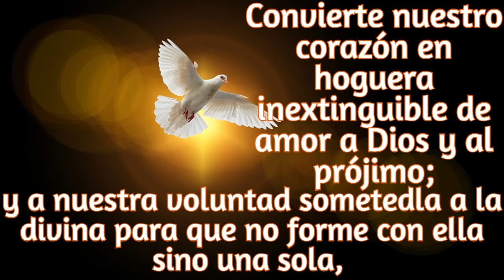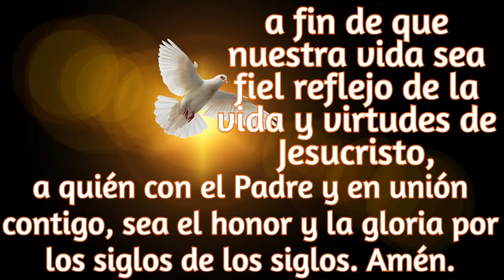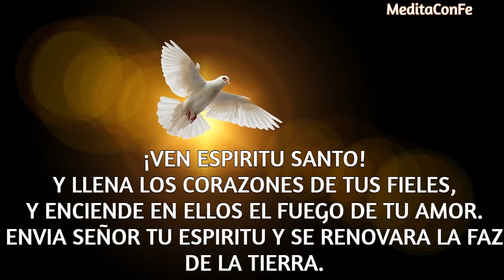CINCO MINUTOS DEL ESPIRITU SANTO...DOMINGO 11 DE FEBRERO 2024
ESPIRITU SANTO, ERES LA BELLEZA MAS GRANDE E INEXPLICABLE. QUE MIS OJOS NO ALCANZAN VER Y MI PERSONA HUMILDE NO PUEDE CON TAN GRANDE HERMOSURA. PERO, EN MI PEQUEÑEZ LO RECONOZCO, Y ALGUNAS VECES ME SIENTO TAN PEQUEÑO ANTE TI, QUE HUYO CON TEMOR, PORQUE TU GRANDEZA ES ABSOLUTA.
Y TU, ASI, DE GRANDE, ME ABARCAS TODO, Y ME PROTEGES SIEMPRE.
GRACIAS ESPIRITU DE AMOR. POR ESTAR CERCA DE MI Y PROTEGERME, Y SENTIR ESE INMENSO AMOR INCONDICIIONAL.